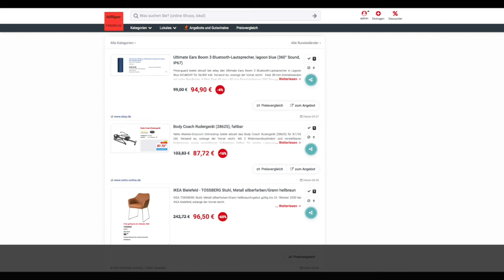Schnäppchen/Billiger des Tages 19.10.20 - Body Coach Rudergerät (28625)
Heute ist Schnäppchen/Billiger des Tages - Body Coach Rudergerät (28625).